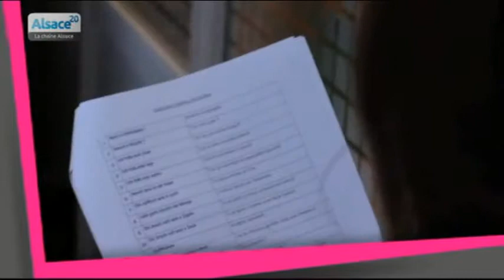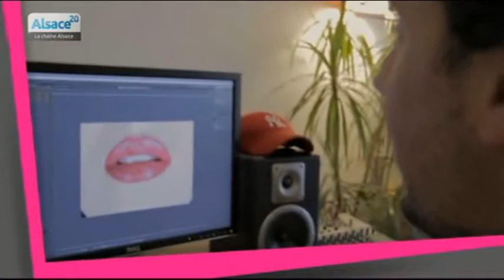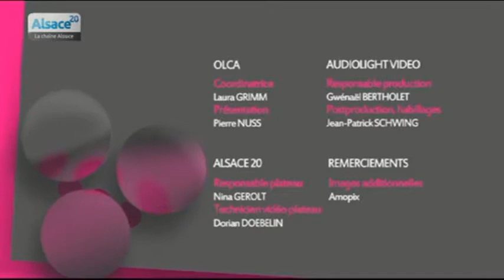ÙSW : ùn so wittersch - Épisode 6 spécial Saint-Valentin !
Sites webs/blogs, copiez cette vidéo avec le bouton "Intégrer" !
 Dans ce nouveau numéro d'ÙSW : ùn so wittersch, apprenez à dire des mots doux avec Pierre Nuss. Zooms sur l'application iYo pour découvrir l'alsacien de manière ludique et sur les 20 ans de l'OLCA !